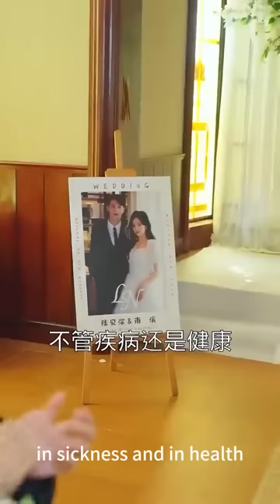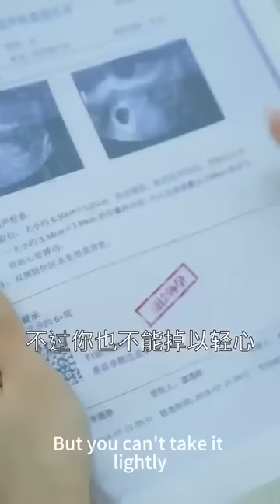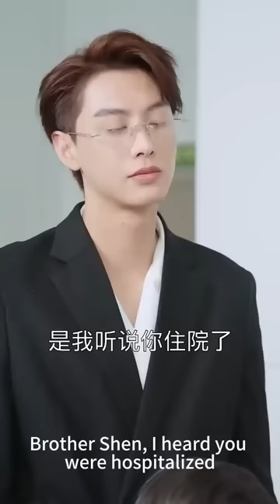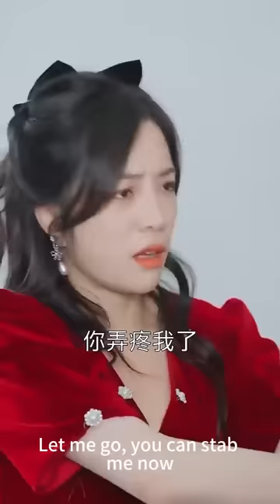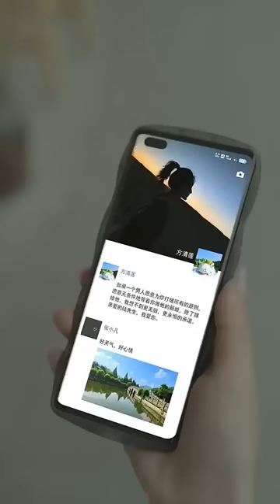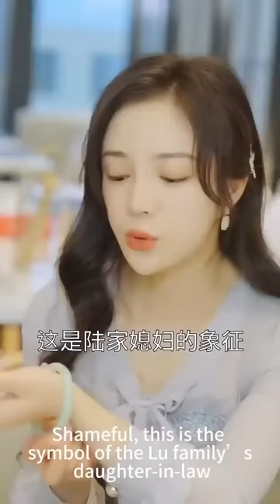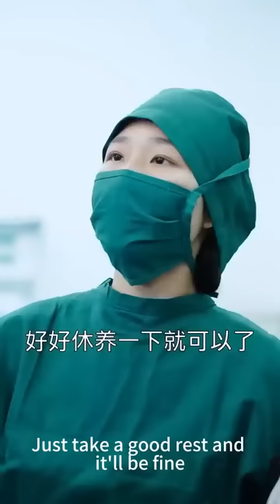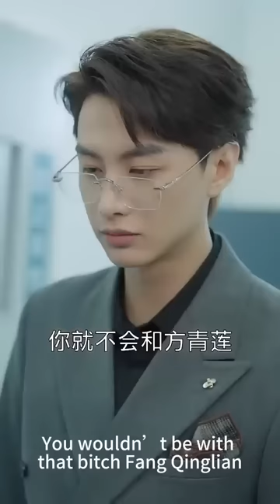一口氣看完！總裁被迫與灰姑娘假結婚，三年後到了該離婚的時候總裁卻後悔了，想方設法把她留下來，原來他早已愛上了她！【陸少的隱婚罪妻】全集#劇好看